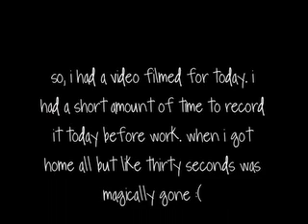I am lame :(